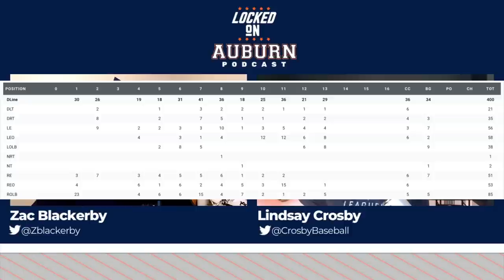Auburn football adds Marcus Bragg via the transfer portal | Auburn Tigers Podcast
Auburn football has added Western Kentucky EDGE rusher Marcus Bragg via the transfer portal. The Auburn Tigers needed depth at EDGE behind Eku Leota, Derick Hall, and Dylan Brooks. Bryan Harsin and the Auburn football coaching staff liked what he brings to the table but with his one year of eligibility, it will be interesting to see how he gets on the field in 2022.

On today's Locked On Auburn, Zac Blackerby is joined by Lindsay Crosby of Auburn Daily and Locked On MLB Prospects. The guys discuss the newest Auburn football addition and Auburn baseball's stint in the College World Series.